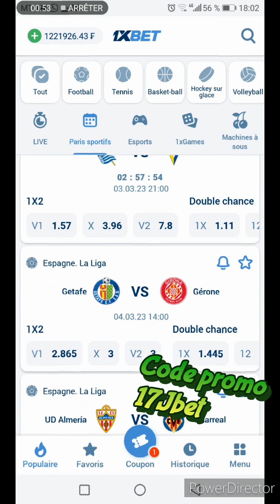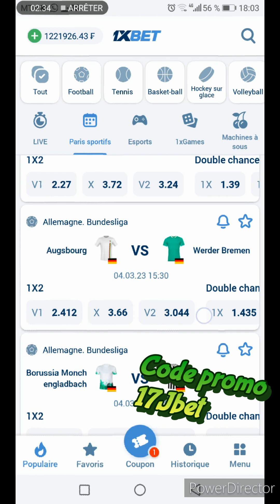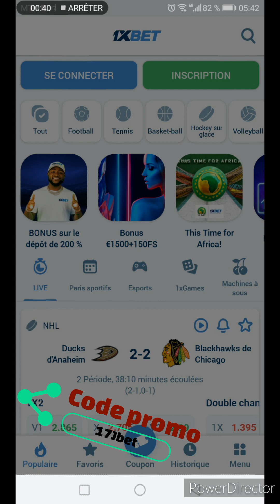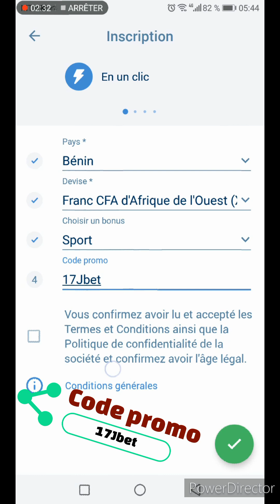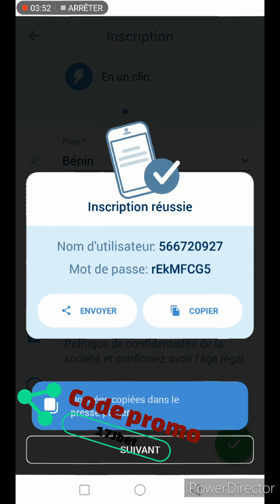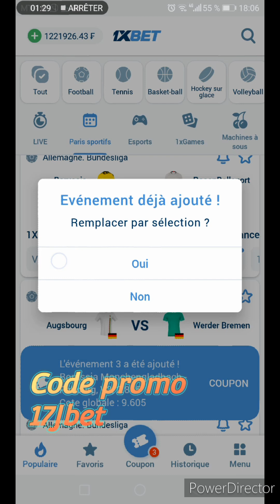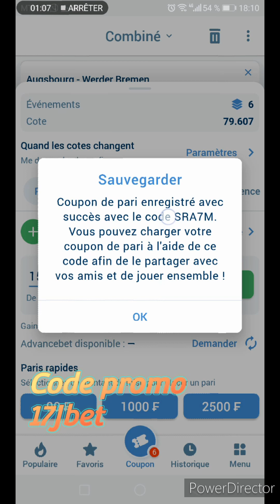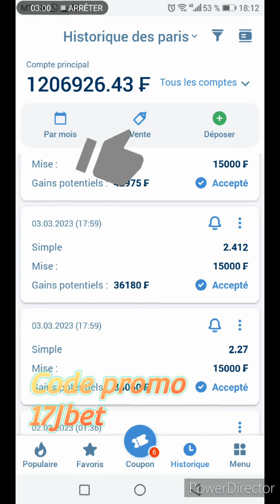Coupon de 1Millions 💰💰💰 Disponible⚽Football ⚽